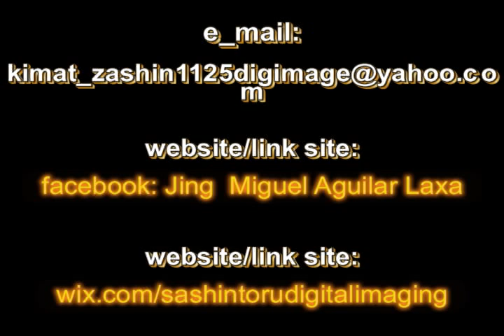JAMES AND VENYLYN NUPTIAL TRAILER.flv